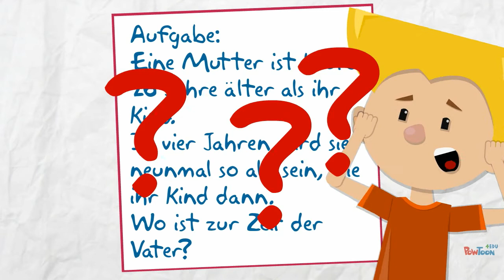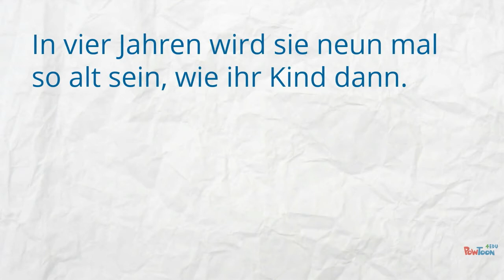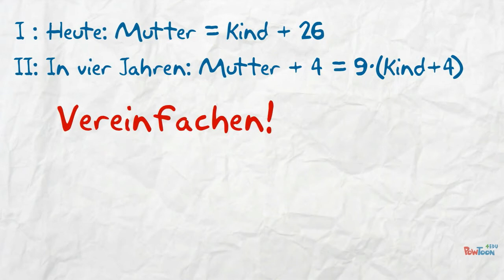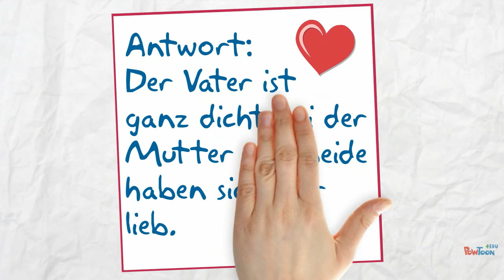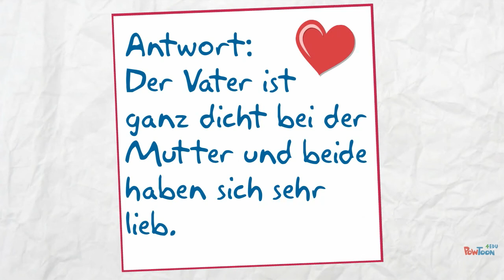Mathematik_Gleichungssysteme_Einsetzungsverfahren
Dieses Video für die Klassenstufen 8 oder 9 zeigt die Lösung von Gleichungsystemen anhand einer Textaufgabe mittels des Einsetzungsverfahrens...